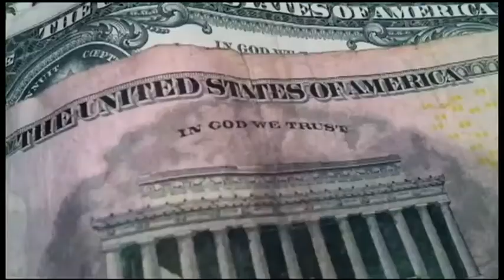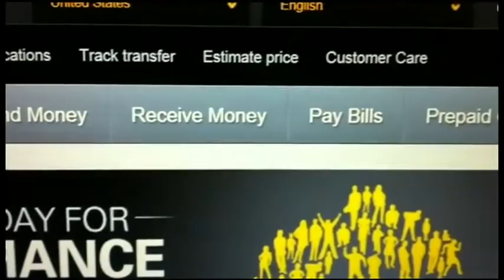Officials warn against thieves targeting Florida grandparents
The state attorney representing Brevard and Seminole counties wants residents and business owners alike to be on alert for scammers targeting grandparents